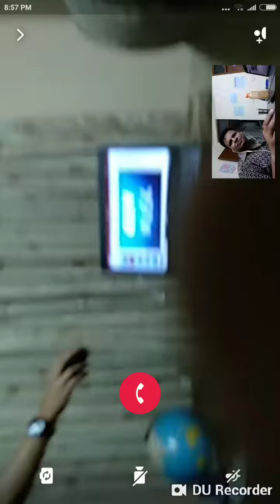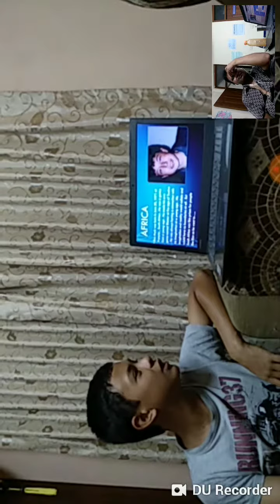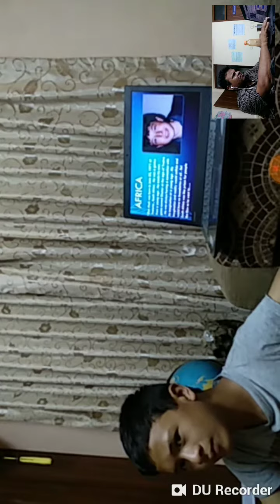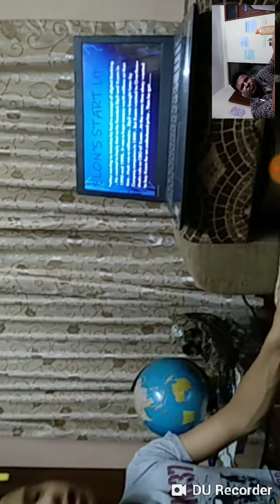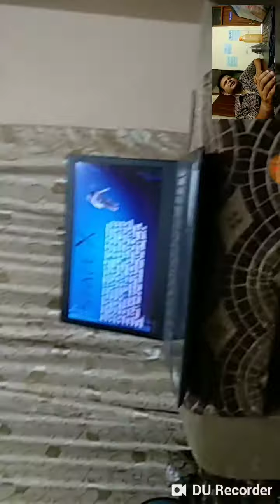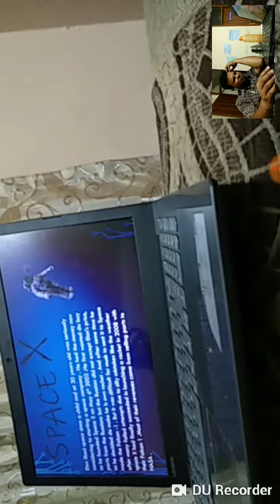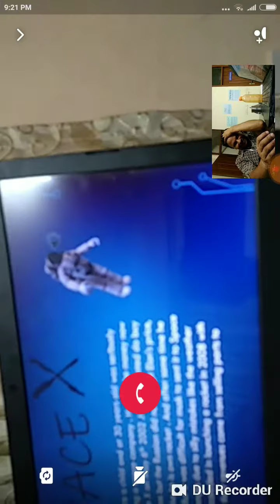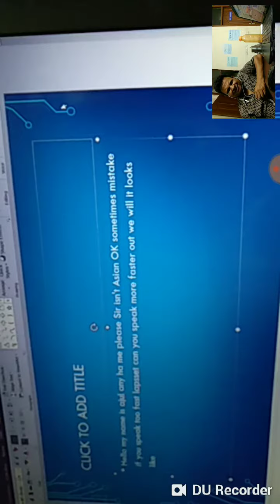Elon Musk ppt part I